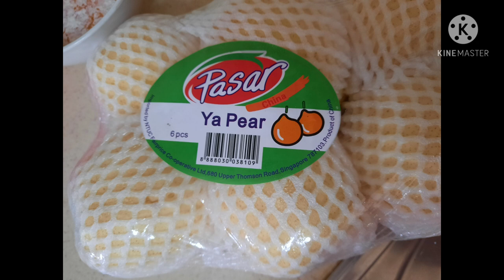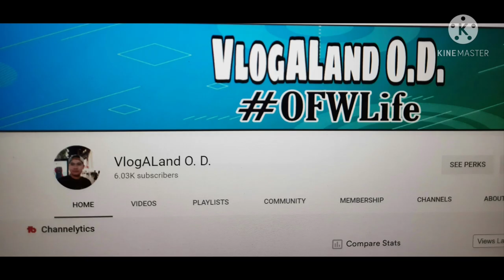Pan Fry Batang Fillet and Pear Soup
Pear soup ingredients
Tangerine
Fig
peeled almond
Tendrilleaf fritillary bulb
Liquorice root
pear

Direction

take out the seed of the pear
rinse all the herbs
boil water about 0.6 litres
add all the the ingredients and boil about 1-2 hours under low heat and serve

The pear soup can help to relieves cough and strengthens function of respiratory system

Pan Fried Batang Fillet

marinate the batang filled with light soya souce ,pepper,and sesame oil
 add some flour and 1 peace of egg mix well

heat the pan add oil to pan fry the batang fillet until golden brown ready to serve.

Hope u like my vedeo
sheila cornel